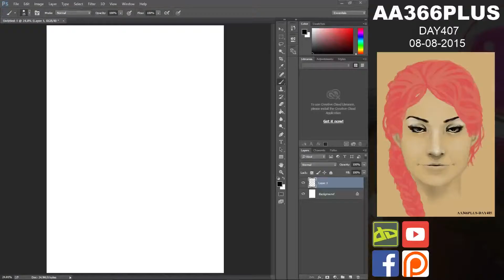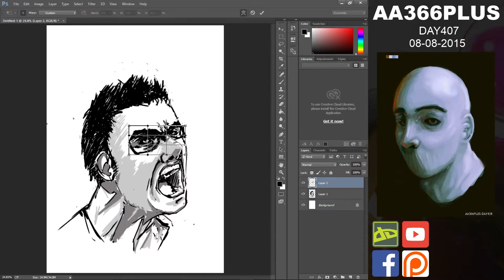speed drawing DAY507 - ANGER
AA366PLUS Vid 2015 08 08